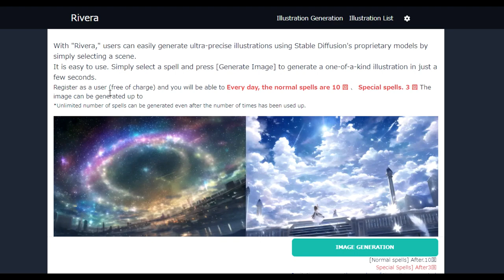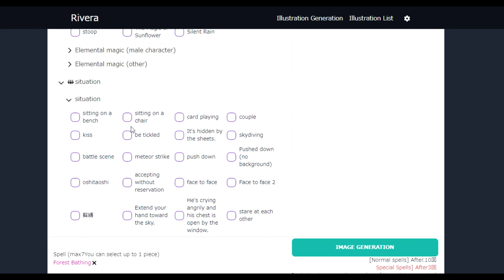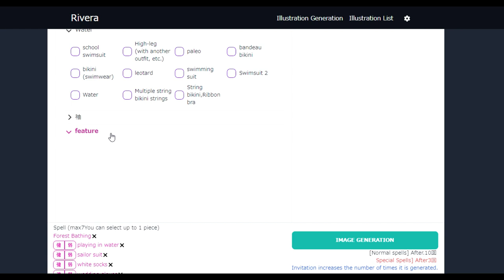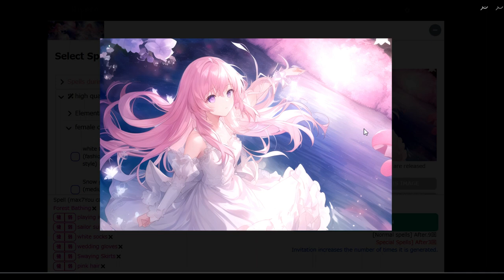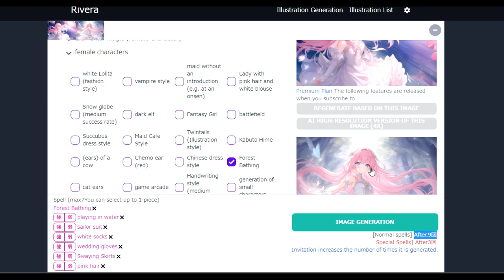【AIアート】あなたも稼げる！描ける！３分間「萌絵デビュー」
このソフトで作りました（無料）
15秒でAIイラスト生成できる『Rivera』への招待URLはこちらです。
このリンクから登録すると画像生成回数が増えます！